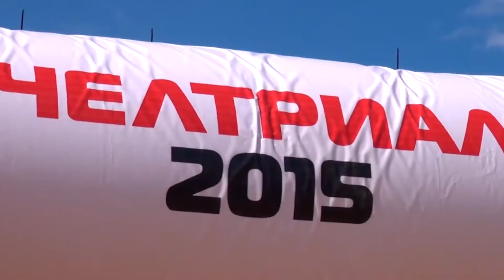ЧЕЛТРИАЛ 2016, 27-28 августа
27-28 августа на том же месте. Челябинск пос.Моховички Песчаный карьер , рядом с мкр. Парковый.
Будут соревноваться Квадроциклисты, Мотокроссники, Джиписты и Багги UTV.
Мы очень рады, что ЧЕЛТРИАЛ проходивший в прошлом году прошел на УРА!!! и собрал очень много участников и зрителей.СПАСИБО ИМ ВСЕМ )))
В этом году мы организуем более масштабное ДВУХДНЕВНОЕ ШОУ!!
Руководитель соревнований
Рустам Абдрахманов